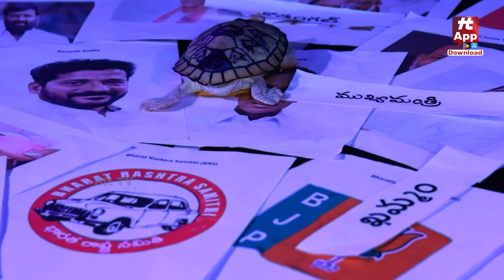Another Lady Contestant Eliminated In Bigg Boss 7 | Ashwini | Nagarjuna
Watch : Another Lady Contestant Eliminated In Bigg Boss 7 | Ashwini | Nagarjuna @HitTVTalkies